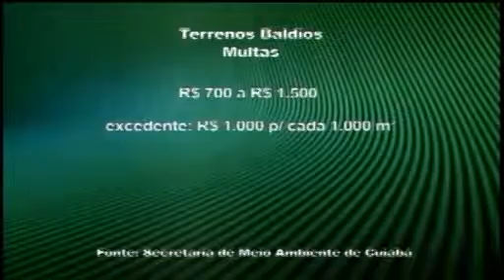Donos de terrenos baldios são notificados e multados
A Secretaria de Meio Ambiente de Cuiabá tem feito fiscalizações regularmente atrás de terrenos baldios. Segundo a pasta, mais que penalizar os proprietários, o intuito é diminuir as queimadas que ocorrem com mais frequência durante este período do ano.